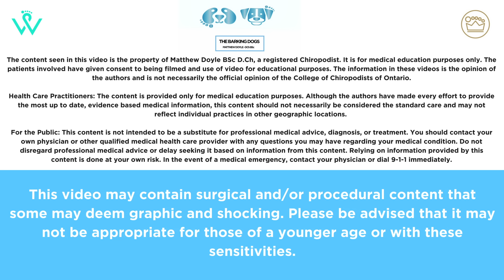MASSIVE CORN TREATMENT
We're in the business of feet. Sore feet specifically or what some people refer to as "BARKING DOGS."

We are Chiropody Foot Specialists who see people come into our clinics (The Waterloo Foot Clinic and Royal City Foot Clinic) each day with a variety of foot problems and conditions. We hope to educate you on some of those treatments and services and answer any questions you may have.

Want to know about something specific you're dealing with? Ask us, the dogs, we are here to help and educate!